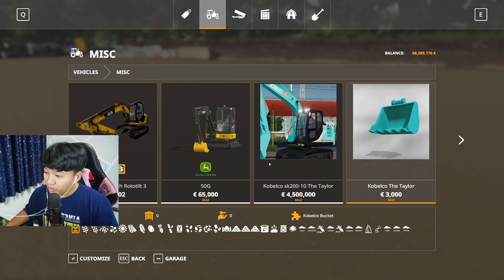ย้ายรถขุดซานี่ไปเคลียร์ลิ่งทางเข้าบ่อเตรียมเตรียมเทดินทำถนนใหม่ | Farming Simulator 19